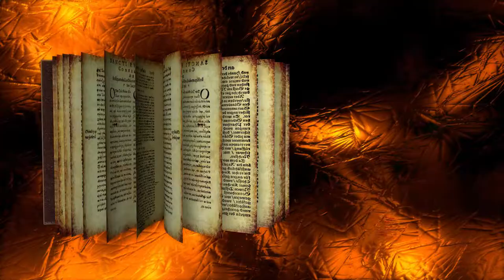Kerberos / Cerberus -= Dantes Inferno =-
3D Editor ... Cinema4D
Wasser Oberfläche ... RealFlow
Feuer Emitter ... TurbulenceFD

Polygone ... 422953
Punkte ... 156656
Kanten ... 272012
Texturen ... 36

Mesh Grösse Realflow
13,7 GB
Partikelberechnung Feuer Shader
155 GB
Berechnung auf 400 CUDA-Cores

Render und Bake Zeit, geschätzte 75 Stunden

- Setting Sail -

Dennis Bornet

2014